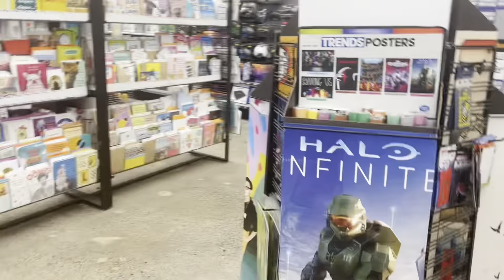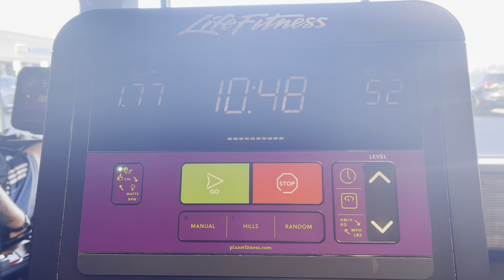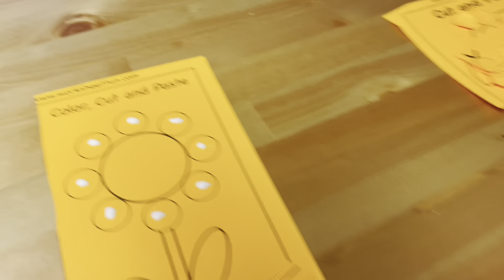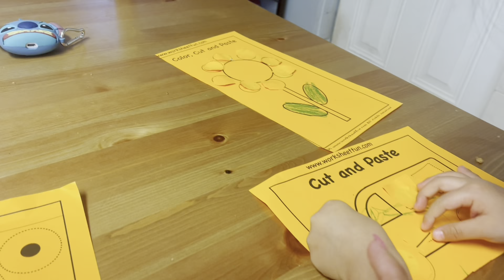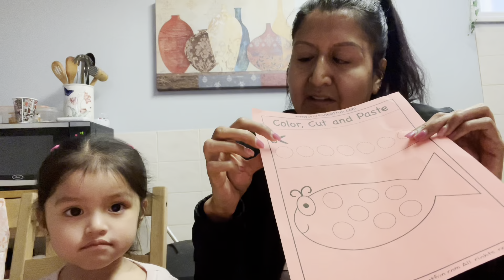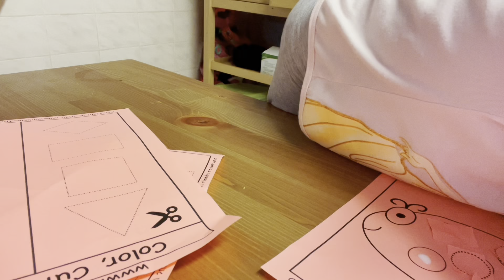celebrando el cumpleaños de mami 🎂 actividades para toddlers (niños ) ela canta corazón serrano 🎶